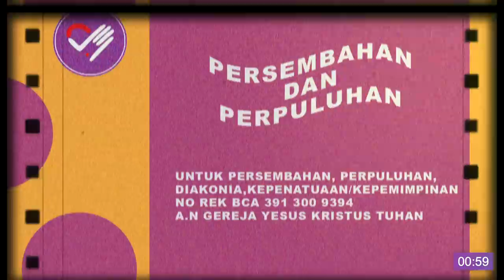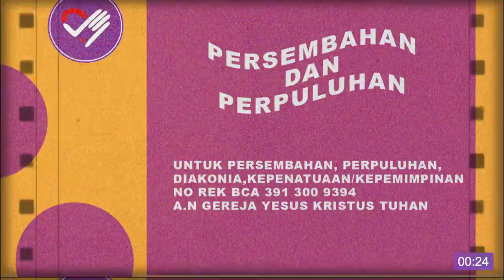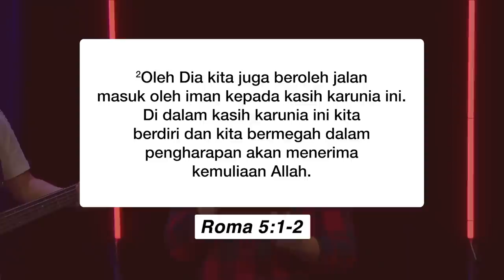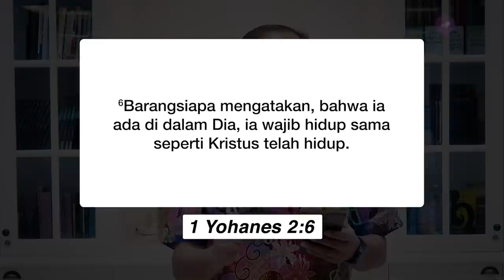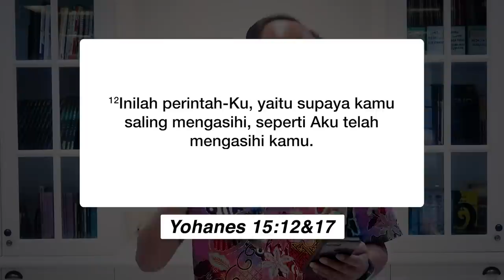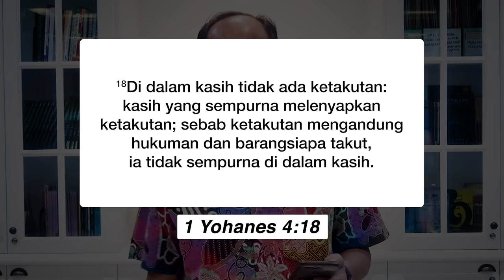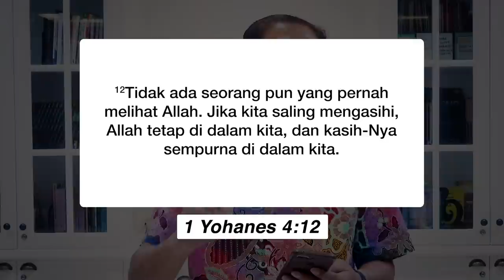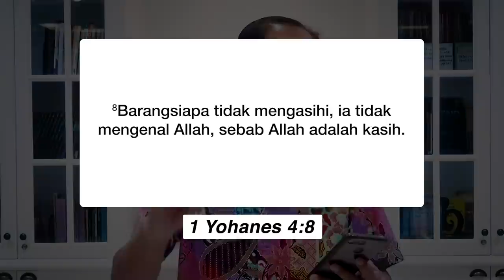SUNDAY SERVICE ABBALOVE PALEM (11 JULI 2021)